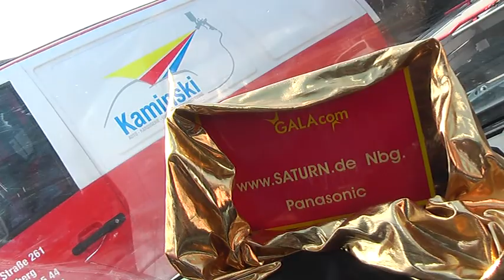CharityFilmRoller47NeuheitGeorgeWBoehmKaminskiAutolackMesseMrWinMoreFilmBikePresseGalacomTv.mpg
WeltSensationsCharityFilmRoller in Entwicklung!

Die RollerWeltneuheit vom Erfinder GeorgeWBoehm wird den CharityFilm „Win For Charity von rollend unterstützen! Vermarktet wird der Charity_Film_Roller weltweit von: Zwei Beispiele
Unteranderem wird der Roller mit den begleitenden Investoren_Sponsoren
in Form von Product_Placement versehen! Der Charity_Film_Roller wird sowohl von Kindern (Spielplätzen_Fusgängerzonen_ usw.) wie auch von BusinessManagern (Messe_Gala_... usw. Foren) begeisternd angenommen werden! Noch dazu unterstützt der Roller die Charityfilmproduktion! Charity ist das beste Marketing für jedes Unternehmen! Ebenso fließt die Rollergeschichte in den Charityfilm mit ein!
BITTE haben Sie Verständnis, dass gegenwärtig aus patentrechlichen Gesichtspunkten weitere Details erst nach Schützung bekannt werden!

Unternehmen wie Herr Dr Ulrich Probst, , begleiten die CharityFilmgeschichte „Win for Charity von
seit 2001!

dürfen sich sehr willkommend partizipierend anschliessen!

das vielfach sowohl als video- wie auch fotoreich im Fokus steht! Der ProduktPlacementCharakter angelehnt auch an das WWW kann kaum grösser sein!

Wer miTTTmacht, gewinnt!

und Mr. Win More bedankt sich schon jetzt herzlichst für Ihr
tiefes und engagiertes Interesse!